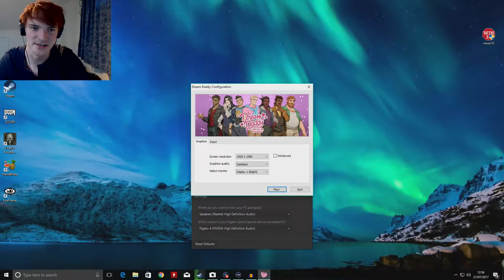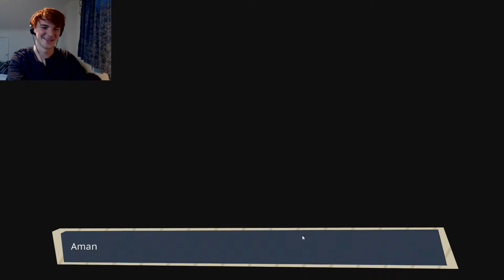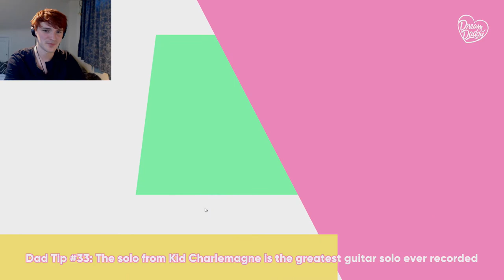Lets find some hunks! Foreman Plays Dream Daddy: The Dad Dating Simulator Part One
We've moved on from Pigeons to hunky dads!

Your Daddy: Foreman